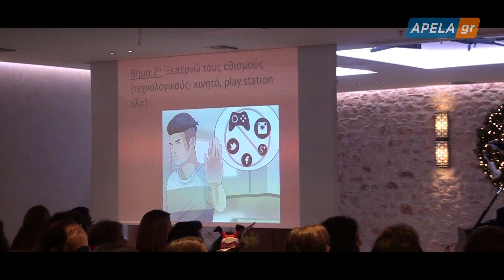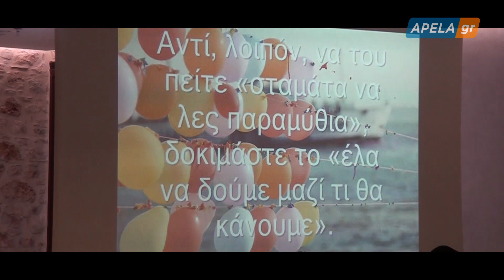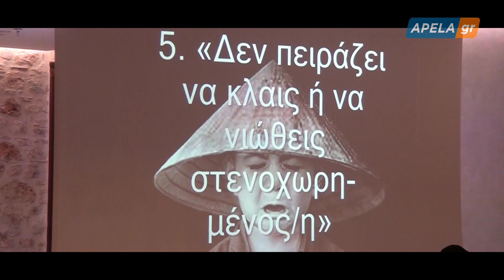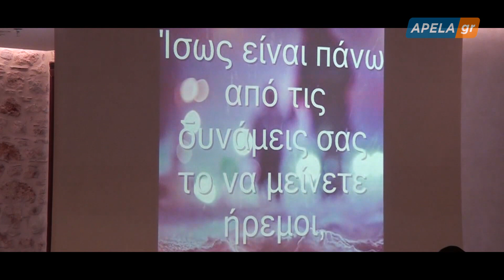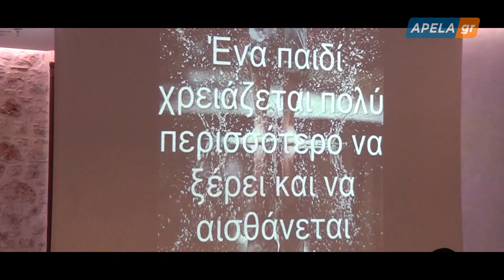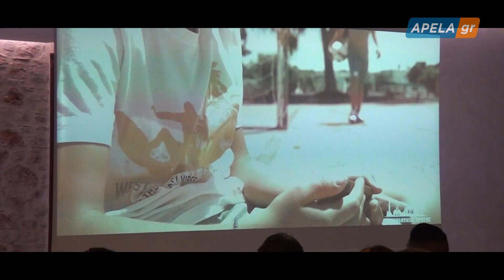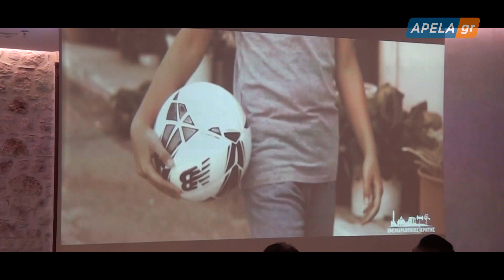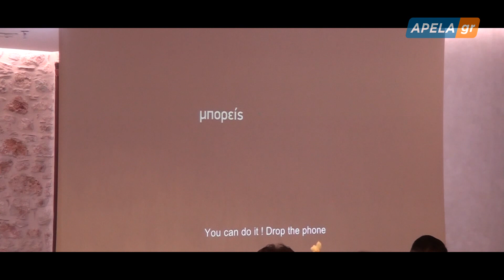2019 12 14 Εκδήλωση του Φροντιστηρίου Τέσσυ Δερτιλή 2